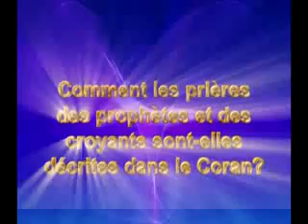le reponses du coran 1 comment les prieres des prophetes et des croyants sont elles decrites dans le